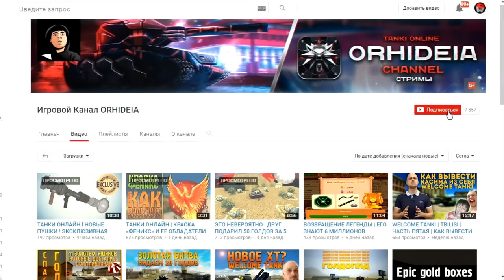Танки Онлайн | ЗОЛОТОЙ ПЕРЕВЕРТЫШ | #2